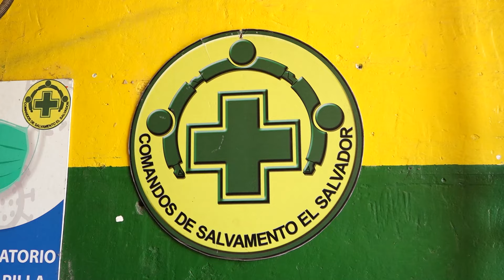Conductores que no respetan el trabajo de cuerpos de socorro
Los cuerpos de socorro son los primeros en acudir a emergencia como accidentes de tránsito, pero al momento de realizar su labor también se enfrentan al irrespeto de algunos conductores. Estas conductas son recurrentes.